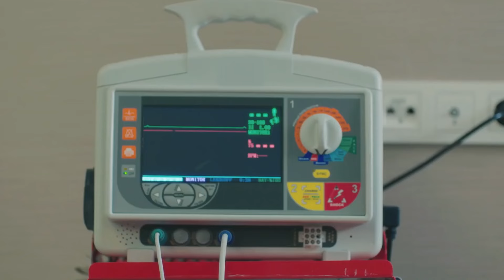Kalp Atışı 16. Bölüm (HD)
Kalp Atışı 16. Bölüm

KÜNYE:
YAPIM: MF Yapım
YÖNETMEN: Aytaç Çiçek, Yusuf Pirhasan
SENARYO: Ebru Hacıoğlu, Verda Pars
SENARİST: Eda Tezcan, Makbule Kosif